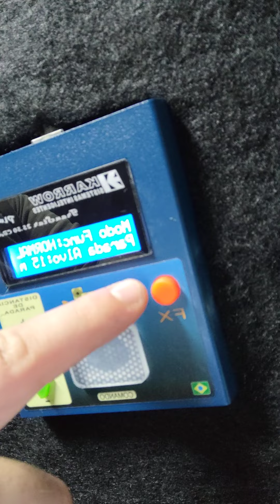Espingarda CBC calibre 32GA - atirando com balote